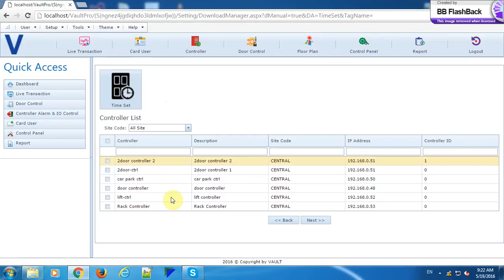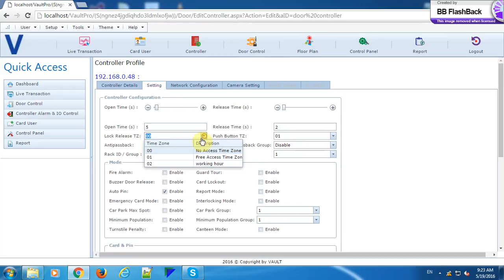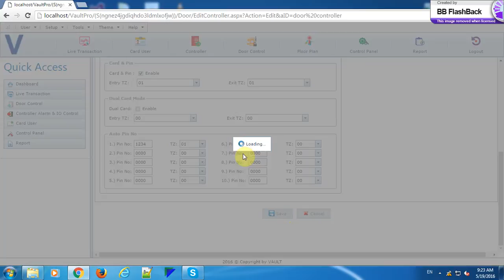Vault Pro Tutorial - Set Lock Release TZ